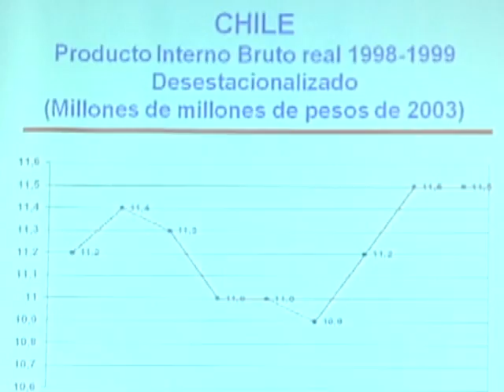Proyecciones Económicas para el año 2009 (2009)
Con el fin de analizar las causas de la crisis económicas, la Facultad de Economía y Negocios de la Universidad Andrés Bello realizó una charla sobre las Proyecciones Económicas para el Año 2009 a cargo de expertos en la materia.